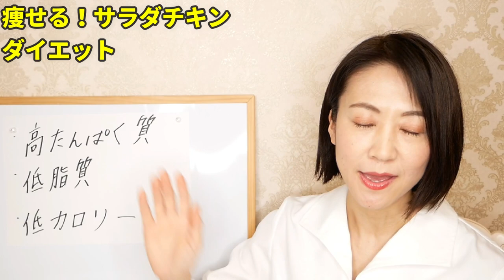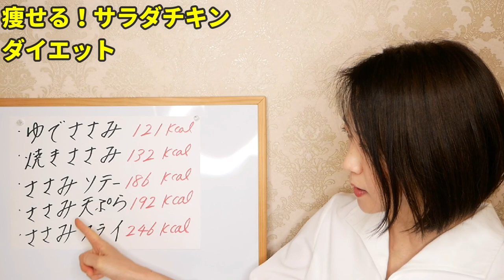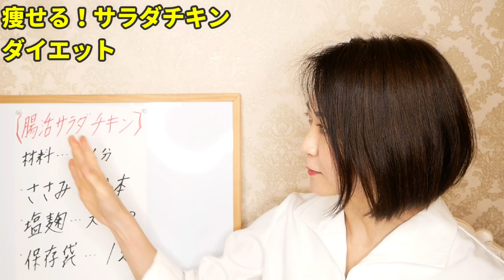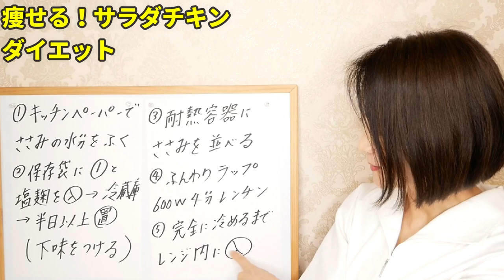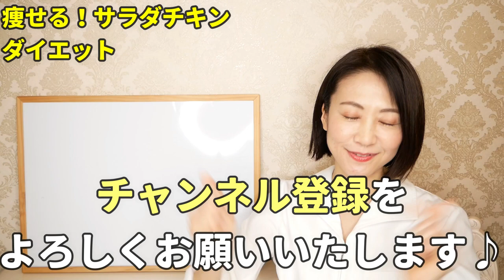【53kg→43kg】簡単に作れて勝手に痩せる！このダイエット食を今すぐ試してください